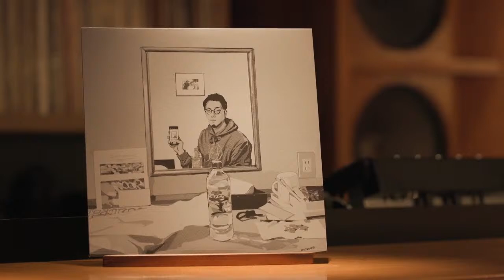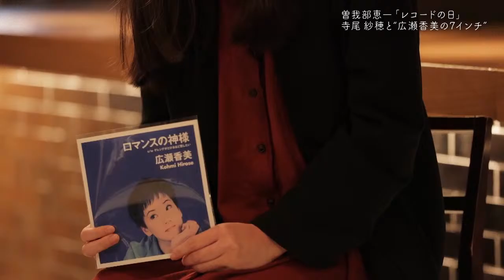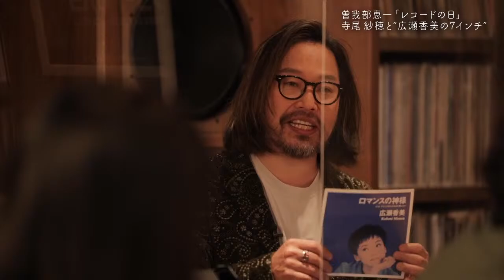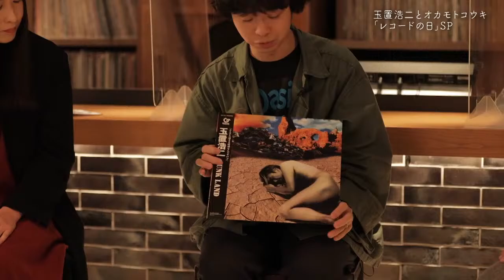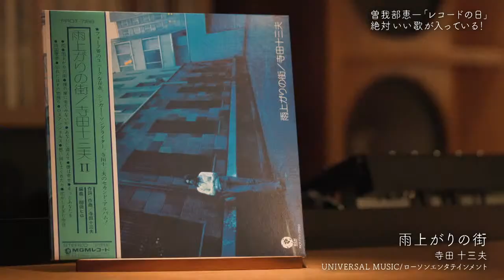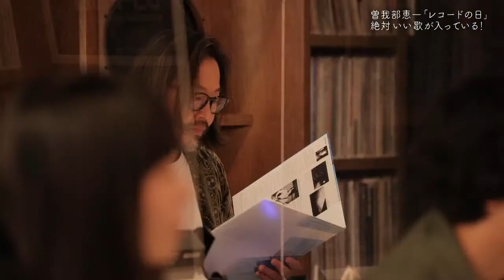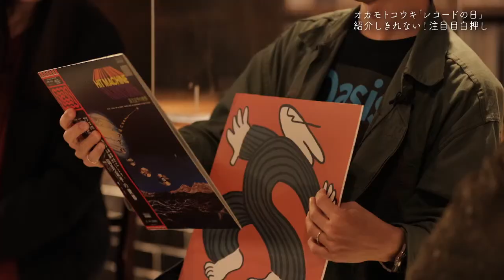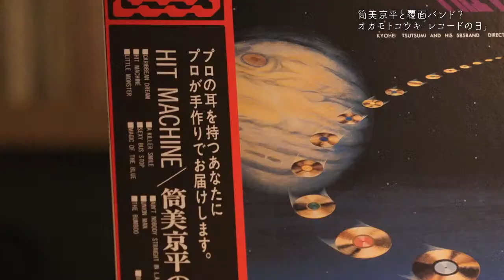曽我部恵一 オカモトコウキ 寺尾紗穂 《レコード新時代？CD超え…課題は？ 曲作りの秘密 アナログ盤を聴きながら音楽談義…弾き語りも！》レコードの日 SP「アナログ・トーク」2022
00:00  《レコードショップにて》　曽我部恵一 オカモトコウキ
01:44   《レコードの日 2022》アンバサダー  tofubeats
04:48   《CDをレコードにする！新時代の課題》　エレファントカシマシ　広瀬香美　ほか
09:17     寺尾紗穂 デビュー１５周年
13:05    《曲作りの秘密について》 玉置浩二  オカモトコウキ おススメ
21:07     曽我部恵一　おススメ 　寺田十三夫　ホイットニー　佐藤博　ほか
25:49 　★曽我部恵一　弾き語り　新曲「家を出ることの難しさ」
29:02    オカモトコウキ　おススメ 　筒美京平　グッドバイエイプリル　ほか
36:02 　★オカモトコウキ　弾き語り「君は幻」
39:32    寺尾紗穂　おススメ 　吉田美奈子　ほか
42:36     ★寺尾紗穂　弾き語り「さよならの歌」
46:33　 《最近の活動について》　など

アナログレコード人気が、若者を中心に再燃。いったいなぜなのか―？
レコードを愛してやまないミュージシャン、曽我部恵一（サニーデイ・サービス）とオカモトコウキ（OKAMOTO'S）、寺尾紗穂がレコードの魅力を語りつくします！
今年の「レコードの日」のアンバサダーはtofubeats。
1990年～2000年代にかけて、CDでしか出ていなかった作品のアナログ盤が続々登場！広瀬香美、玉置浩二、エレファントカシマシ・・・。一体なぜいまレコードなのか？
注目の作品を熱くご紹介。「曲作りの秘密」にも迫ります！
弾き語りもたっぷりお届けします！
曽我部恵一はサニーデイ・サービスの新アルバム「DOKI　DOKI」からの新曲を披露…見逃せません！

◯ABEMAと同時配信◯